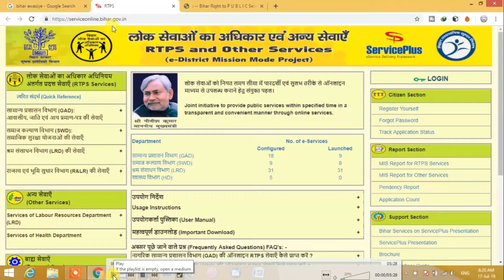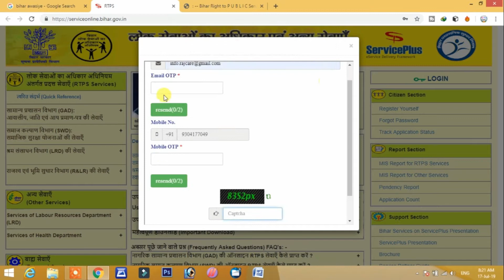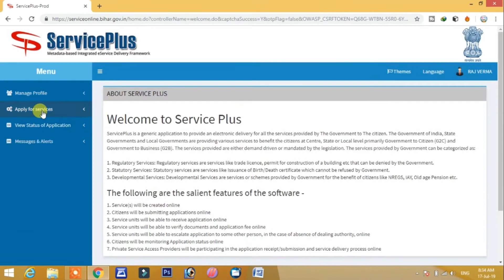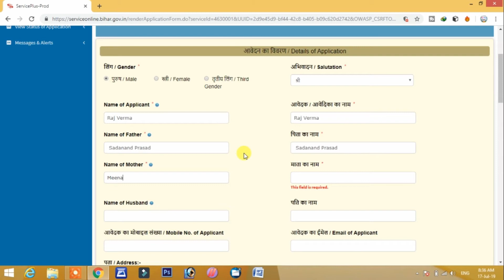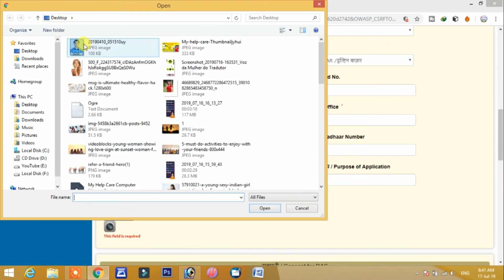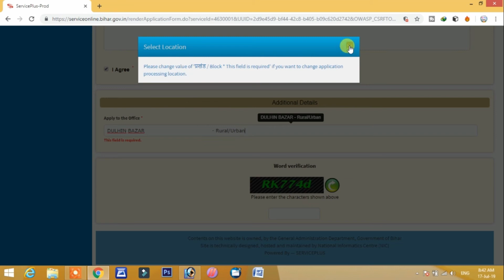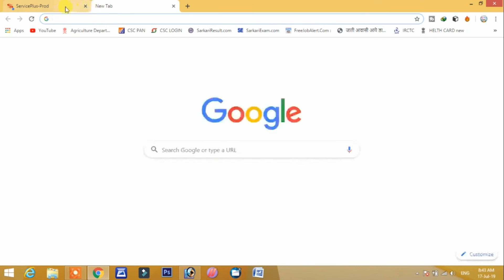How to Apply Bihar Awasiye certificate Online From New Website,Awasiye Online Bihar,हिंदी में सीखे